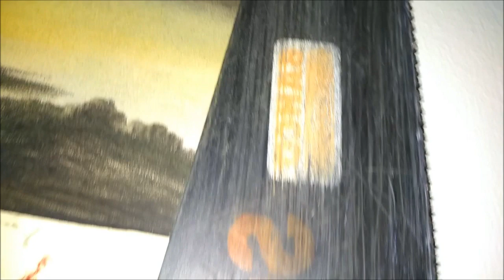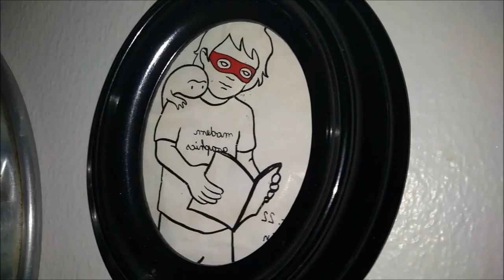High in Barcelona